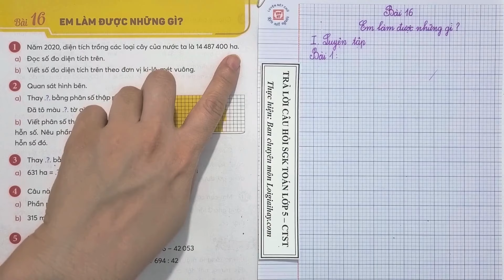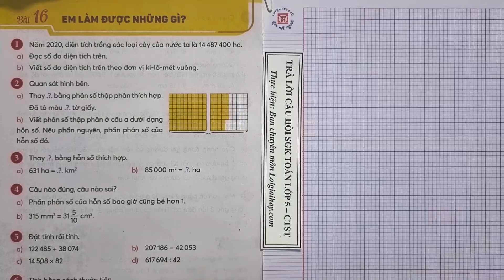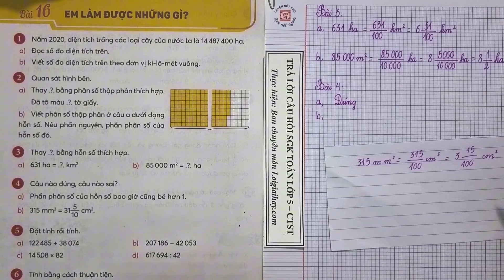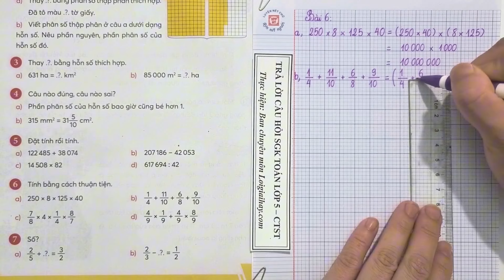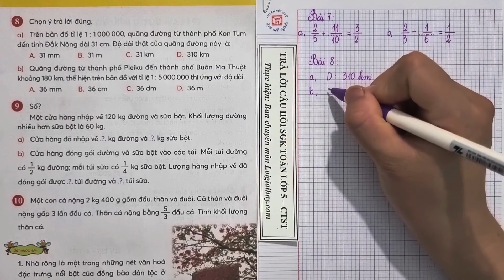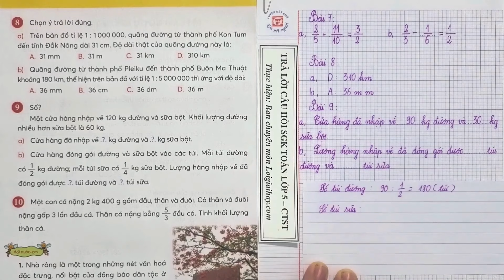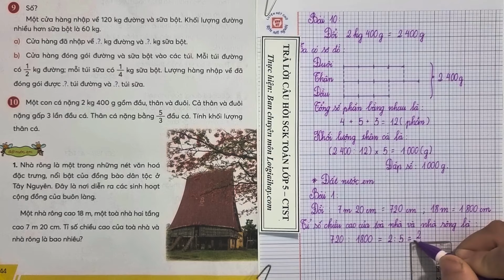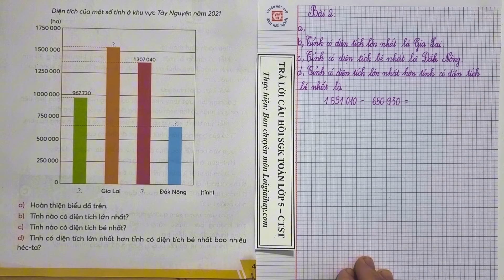Bài 16 Chủ đề 1. Em làm được những gì - Toán 5 - Chân trời sáng tạo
Bài 16. Em làm được những gì SGK Toán lớp 5 tập 1 Bộ sách Chân trời sáng tạo với lời giải chi tiết, ngắn gọn nhất sẽ giúp các em nắm bắt các kiến thức cơ bản và nâng cao một cách nhanh nhất
0:00 Bài 1
2:55 Bài 2
6:05 Bài 3
8:09 Bài 4
9:36 Bài 5
13:45 Bài 6
17:56 Bài 7
19:30 Bài 8
23:09 Bài 9
26:56 Bài 10
29:30 Đất nước em